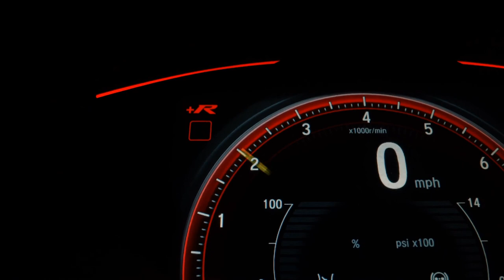HYUNDAI SANTA FE - 2006 - Osasco/SP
Veículo: HYUNDAI / SANTA FE 2.7 MPFI V6 24V 200CV
Ano: 2005/2006
Combustível: GASOLINA
Portas: 4 PORTAS
Câmbio: Automático
Cor: PRATA
KM: 165.202

✅ Air Bag
✅ Alarme
✅ Ar Condicionado
✅ Direção Hidráulica
✅ Freio ABS
✅ Travas Elétricas
✅ Vidros Elétricos